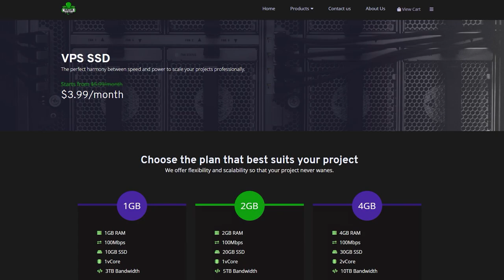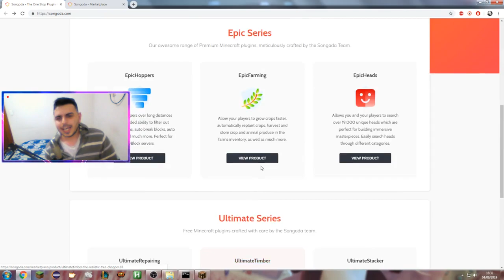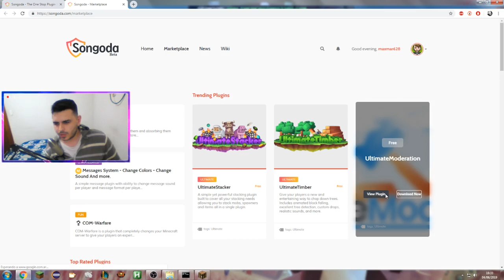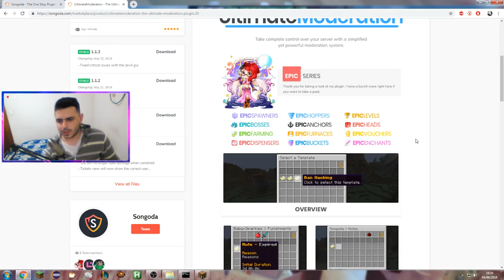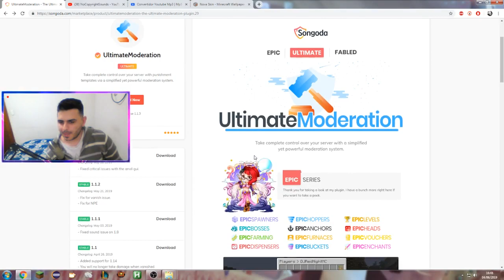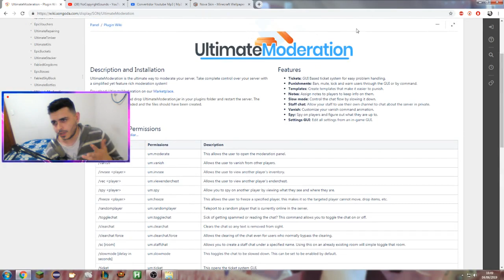Minecraft Plugin Tutorial: UltimateModeration